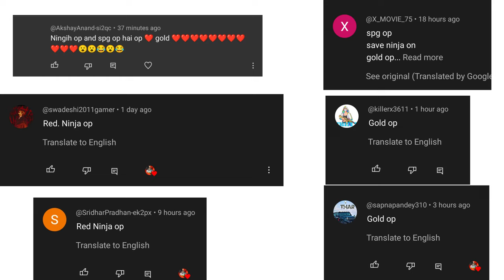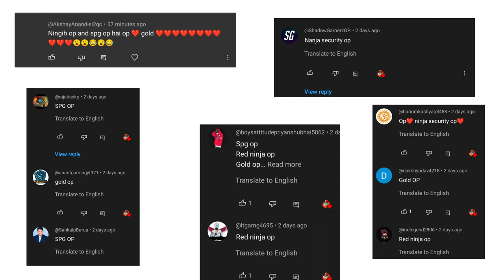GIFTING POWERFUL CARS TO POWERFUL SPG SECURITY | GTA 5 GAMEPLAY #22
BUYING POWERFUL CARS FOR BODYGUARDS | GTA 5 GAMEPLAY #22
MOST POWERFULL SPG SECURITY FOR MICHAEL | GTA V GAMEPLAY #14

 Cover topic
gta5 154
techno gamez gta 5 part 154